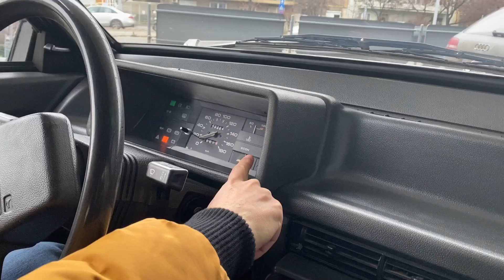Retro LADA Samara élményvezetés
Akinek volt ilyen szentimentális érzésekkel fogja fel eleveníteni a közös pillanatokat, amikben ez a kis autó részese volt az életének.
Tökéletes és oktató jellegű élményajándék a mai kor gyermekének is. Lássa, tapasztalja meg, élje át milyen volt a modern autóipar vívmányai nélkül készült négykerekűekkel száguldani a városban és “dübörögtetni” a kazettás magnót!
A fenevad adatai:
Motor: 1499 cm3-es.
Váltó: 4 sebességes.
Teljesítmény: 75 Mustang ereje.

Max. Sebesség: 180 Km/h, legalábbis ennyi van az órába írva